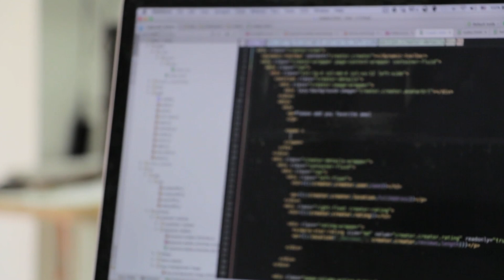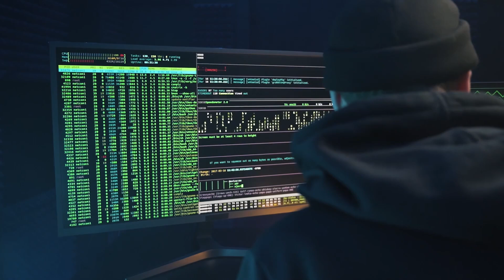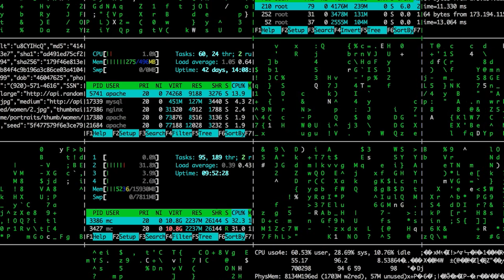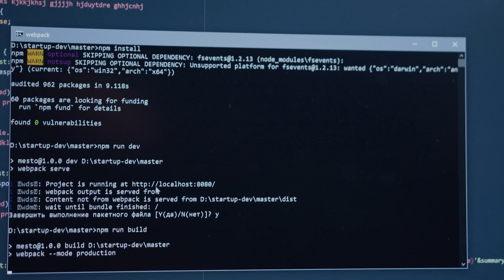85 Milyon Kimlik Bilgisi Çalındı! Türkiye'yi Sarsan Siber Güvenlik Skandalı | (Telefonlar, Adresler)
Son dönemlerde Türkiye’de büyük çaplı veri sızıntıları yaşanıyor. Ulaştırma ve Altyapı Bakanı Abdulkadir Uraloğlu, 85 milyon vatandaşın kimlik bilgilerinin çalındığını doğruladı. Bunun yanı sıra, 108 milyon kişinin de kimlik ve adres bilgilerinin çalındığı olaylar ülkede büyük yankı uyandırdı.

Bu videoda, çalınan verilerin içeriği, bu sızıntıların siber güvenlik üzerindeki etkileri ve yetkililerin attığı adımları detaylı bir şekilde inceliyoruz. Kişisel bilgilerimizin bu denli tehlike altında olduğu bu dönemde, alınacak tedbirlerin ne kadar kritik olduğunu tartışıyoruz.

Veri ihlalinin boyutları neler? 85 milyon vatandaşın bilgileri nasıl ele geçirildi? Bu sızıntılar bizi nasıl etkileyebilir? Yetkililer bu konuda ne yapıyor? Tüm bu soruların cevapları bu videoda.

 Kaynaklar:
- Ulaştırma ve Altyapı Bakanı Abdulkadir Uraloğlu'nun yaptığı resmi açıklamalar
- Ulusal Siber Olaylara Müdahale Merkezi (USOM) raporları
- Çalınan verilerin içeriğine dair teknik detaylar ve uzman yorumları

- 108 milyon veri sızıntısı
- Siber güvenlik Türkiye
- TC kimlik numarası çalınması
- Kişisel veri güvenliği